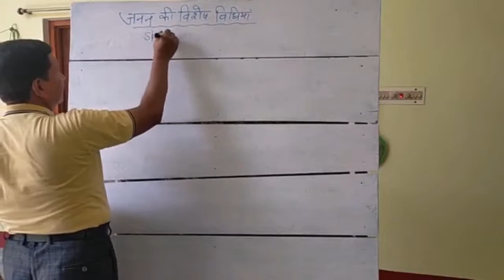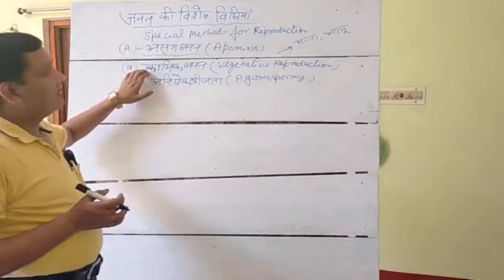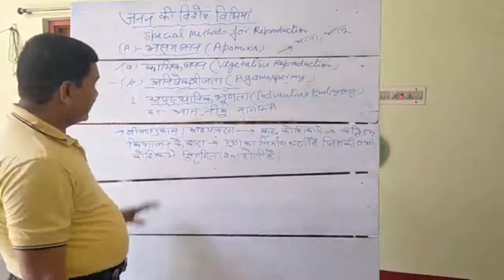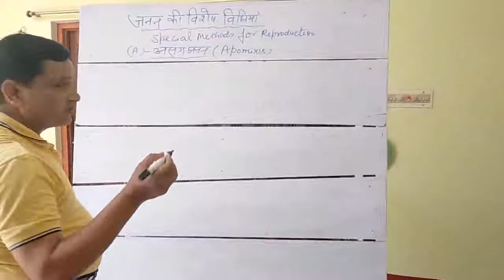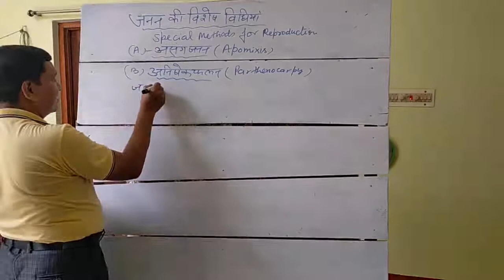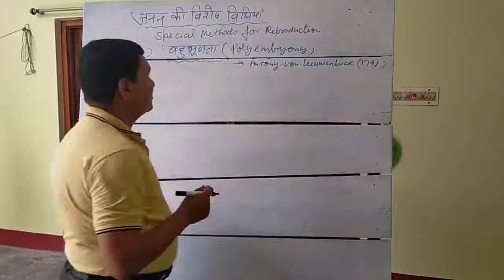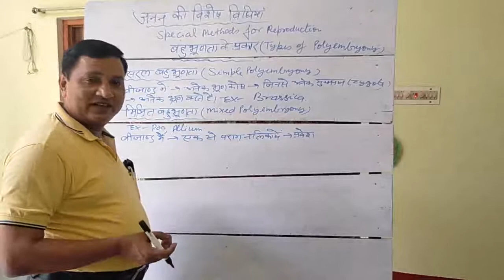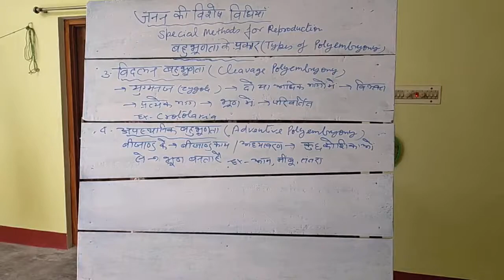Special Methods of Reproduction (Plants)